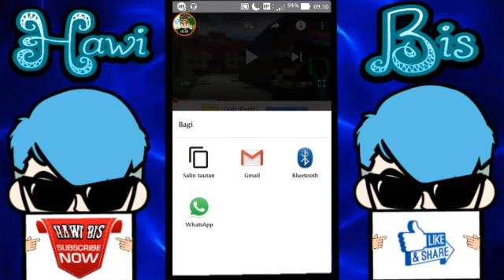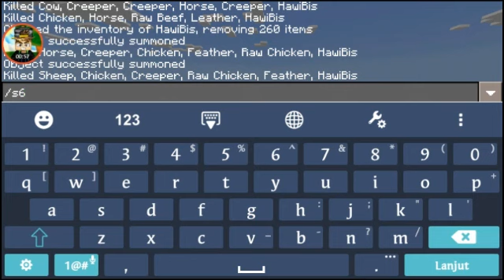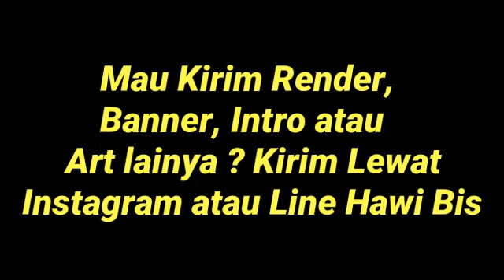5 Hal Yang Mungkin Belum Kalian Ketahui Tentang Creeper | MinecraftPE